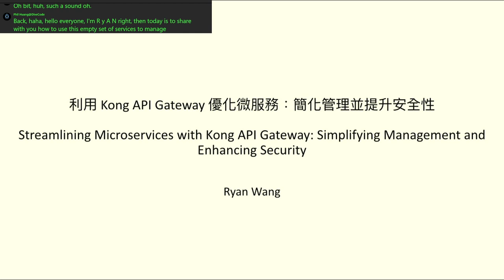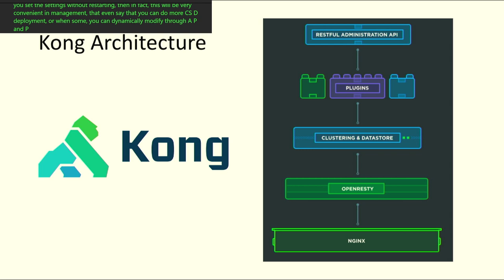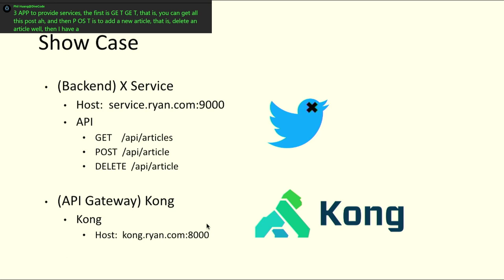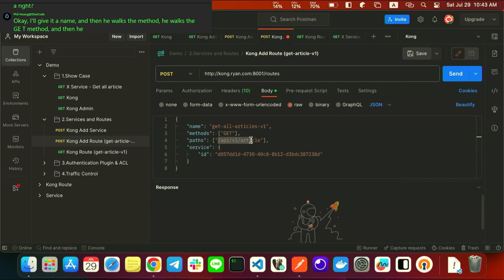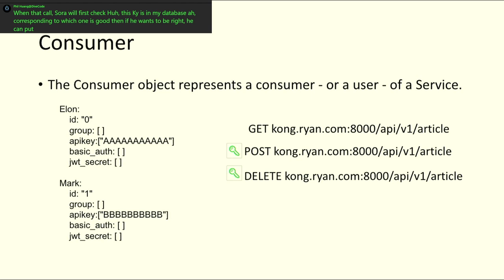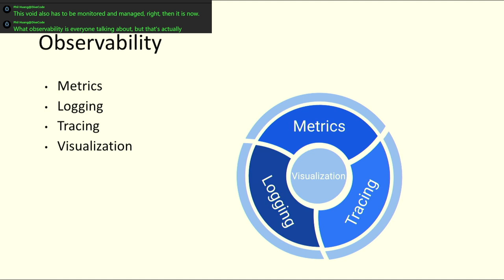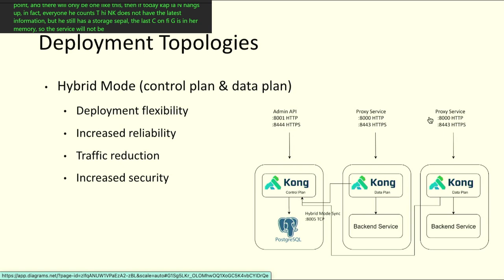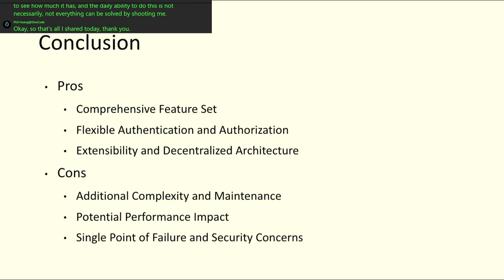利用 Kong API Gateway 優化微服務：簡化管理並提升安全性